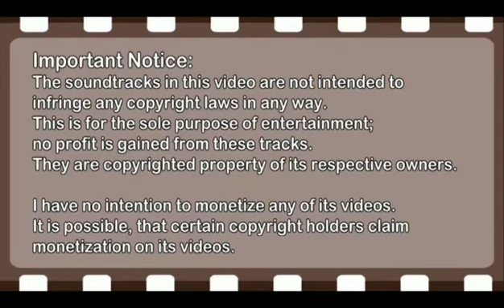Mi Gente - J Balvin & Willy William ft. Jeetendra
The sound track in this video are not intended to infringe any copyright laws in any way.
I have no intention to monetize any of its videos.